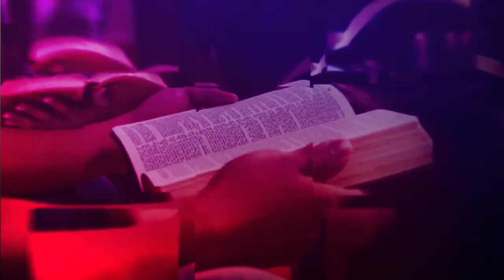The Pastor Chira Show: Episode 11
Minister Troy Crafton and Pastor Chira in our monthly segment- Biblical Celebrations and Observations
Hear our conversation about Passover...It's a three parter...Tune in...